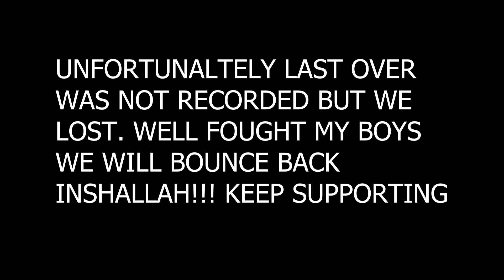A FAN TEAM CHALLANGED US FOR A CRICKET SERIES | VLOG#4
🏏 Welcome back to Cricket Vlog #4! 🏏

In this thrilling episode, we dive deep into the heart of the cricketing world, bringing you some of the most unforgettable moments from the pitch. Whether you're a die-hard cricket fan or just a casual observer, you won't want to miss the action-packed content we have in store for you.

🔥 Highlights from Cricket Vlog #4:

Epic Sixes: Watch as the cricket ball soars high into the sky, disappearing into the crowds. These massive sixes will leave you in awe!

Stunning Catches: Witness some jaw-dropping catches that defy gravity. The fielders put their bodies on the line to take these incredible grabs.

Fast Bowling Fury: Feel the adrenaline rush as we showcase the fastest deliveries that had the batsmen dancing to their tunes.

Classic Rivalries: Relive the intense moments from classic cricket rivalries that send shivers down the spine.

Behind-the-Scenes: Get an exclusive look at what goes on off the field, from the players' training routines to their candid moments.

Remember, cricket is more than just a sport; it's a way of life. Join us on this incredible journey through the world of cricket!